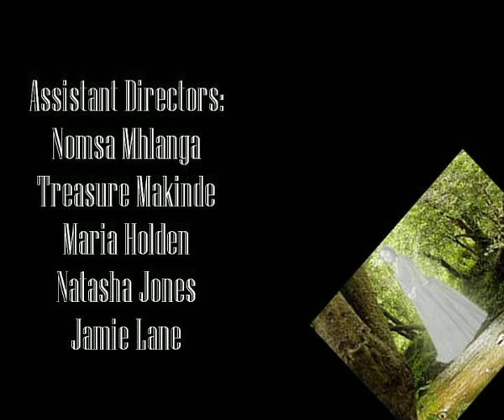La Dama Blanca - Full Student Film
What happens when 6 friends on a camping trip encounter an evil and demonic ghost dressed in white.

Filmed in 2013 during college, this original by Orientis Productions is the amalgamation of six young actors in their first discovery of film. Written, directed, produced and edited by Andy Cheeseman, Alex Bartholomew, Jamie Lane, Natasha Jones, Maria Holden, Treasure Makinde and Nomsa Mhlanga

Starring Redd Butler, Alex Bartholomew, Jamie Lane, Laura Lindsey, Natasha Jones, Jon Eastgate, Nomsa Mhlanga and Maria Holden.